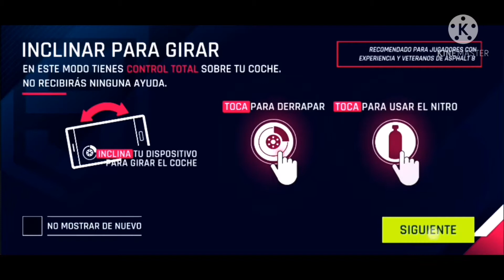🚓💥ASPHALT 9 LEGENDS en 2021 // TAN MALO como Bonito!!///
Asphalt es una de las saga de juegos de carreras para móvil más lonjeva siendo Asphalt 9 legends su última entrega que debía superar a Airbone pero que se quedó a medias, ¿quieres saber por qué? Bueno pues PUSHALE PLAY!

Recuerda que esta es unicamente mi opinion,tu puedes tener otra muy diferente la cual puedes expresar con respeto en la caja de comentarios

Ya hay Instagram dedicado exclusivamente la canal !

Hay juegos de azar y mujerzuelas...a veces...bueno no,pero está genial,ahí te veo 🤗🤗 🤗